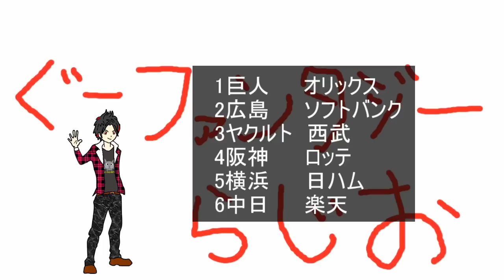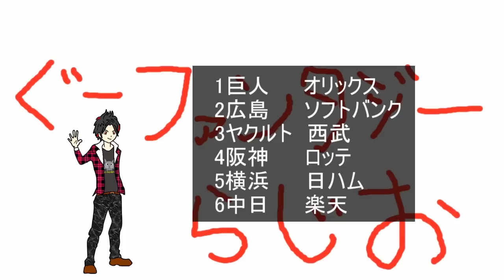2015年ペナントレース順位予想！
当てにいった予想です！

俺のブログ→
サイト名⇒『ぐーファンタジー』